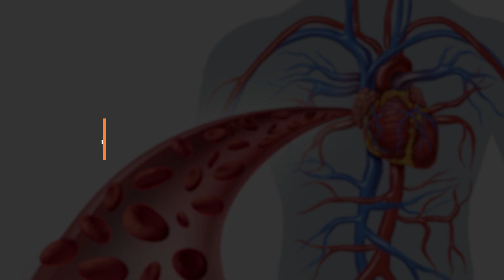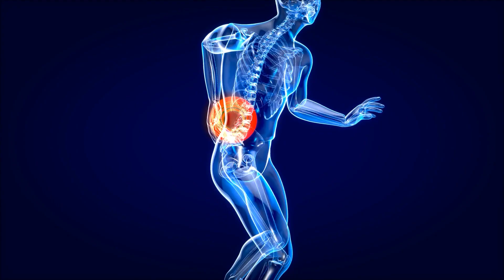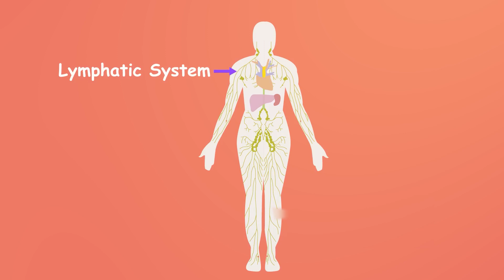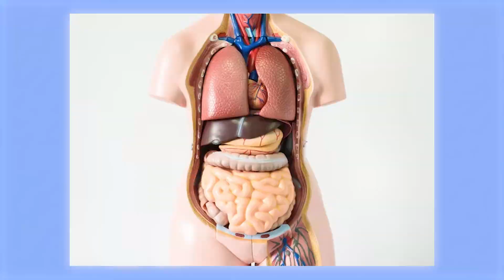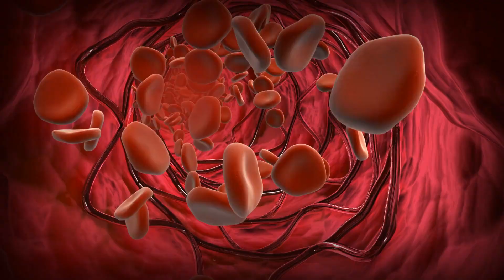Legs Up Challenge: Transform Your Health in Just Minutes a Day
Discover what raising your legs for a few minutes everyday can do for your health. Join us as we explore the incredible benefits from improving circulation and reducing swelling, to relieving stress and promoting relaxation and sleep. Discover the science behind this age-old practice and learn how it can help you feel better, sleep better, and live better. Whether you're looking to boost your energy levels, alleviate discomfort, or simply unwind after a long day, raising your legs may be the solution you've been searching for. Get ready to elevate your health and discover the transformative power of legs up!

0:00 Legs up
0:27 Benefits
1:00 Improved Circulation
1:37 Reduced Swelling
2:12 Stop back pain
2:43 Stress reduction
3:20 Lymphatic drainage
3:54 Digestion
4:26 Sleep
5:05 How to raise your legs